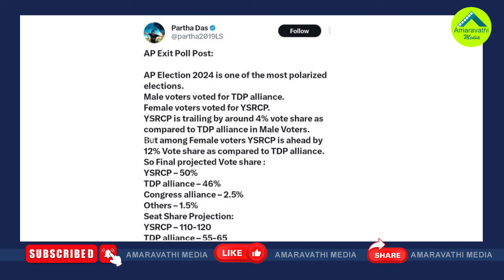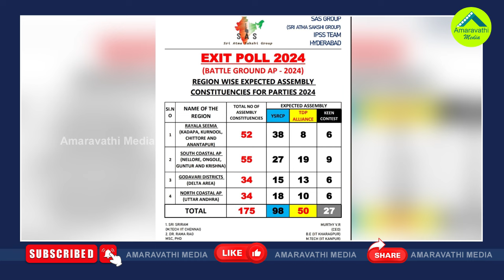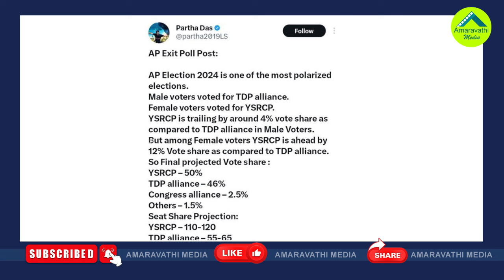ఫిక్స్ అయిపోండి..ఇది పక్కాగా జరిగిన ఎగ్జిట్ పోల్| AP Exit Polls Partha Das Predicts YSRCP Wins Big